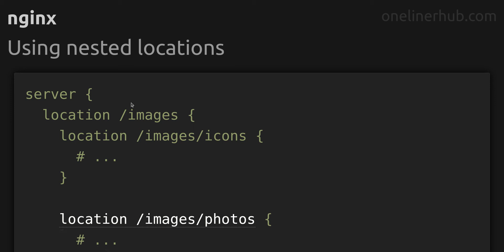Using nested locations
Code issue: Using nested locations
Technology: nginx